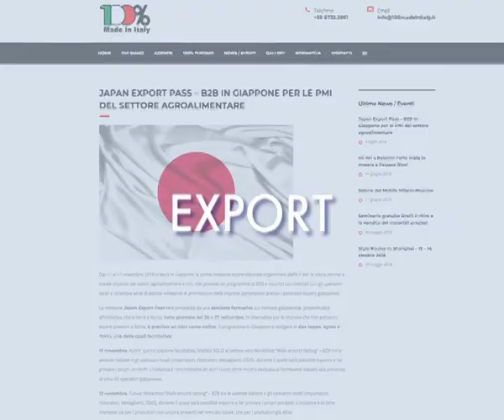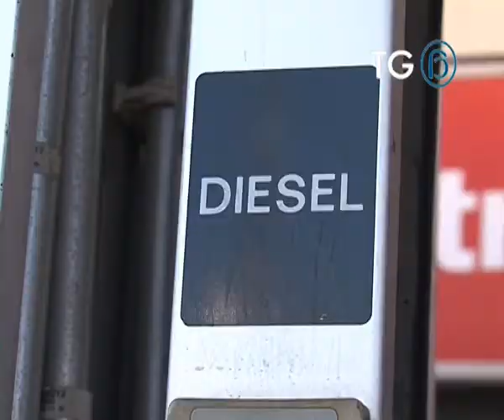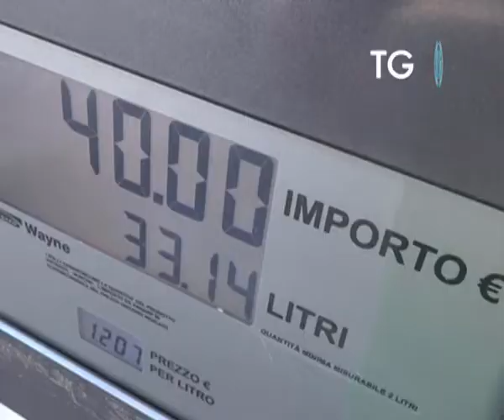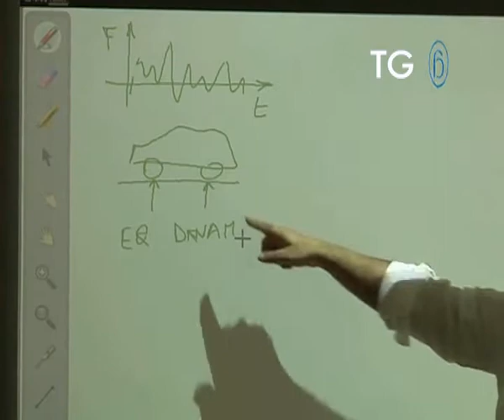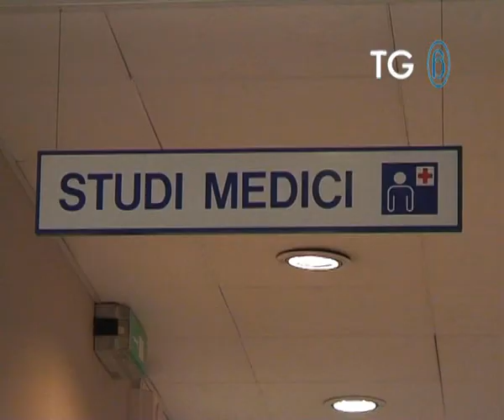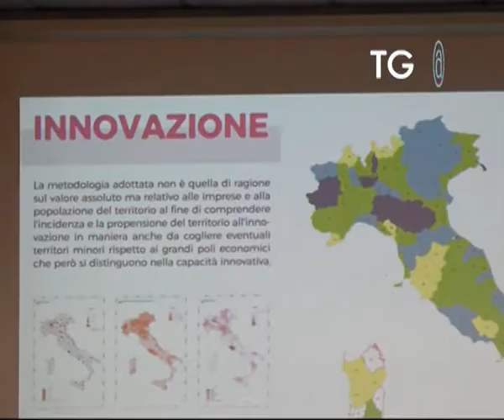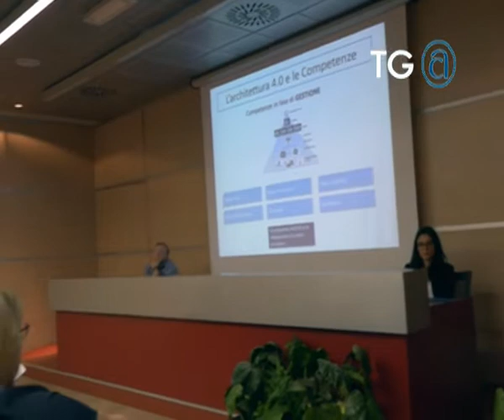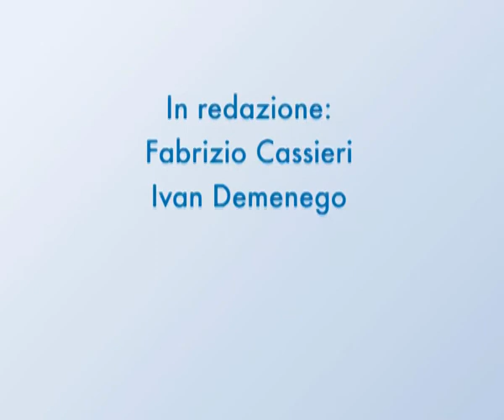Tg@417 Confartigianato - 9.7.2018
TG@ è il web tg di Confartigianato Imprese, una settimana di notizie e approfondimenti sull’artigianato italiano. In questa edizione, la proroga al 1° gennaio 2019 dell’obbligo di fatturazione elettronica per l’acquisto di carburanti [00:47]; la missione commerciale in Giappone per le piccole imprese dell’agroalimentare [04:31]; le novità positive per l’abilitazione professionale degli autoriparatori [05:14]; la nuova campagna iscrizioni a San.Arti [06:55].; il corso ‘Sviluppatore 4.0’ lanciato da Confartigianato Bologna Metropolitana [07:26].